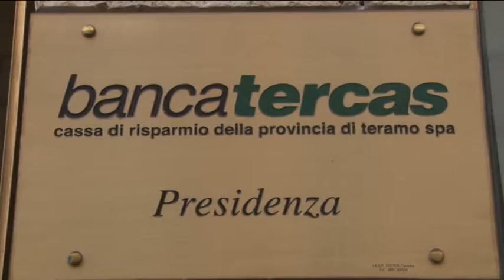D'Alfonso in visita a Teramo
Giornata teramana per il presidente della Regione Luciano D'Alfonso che ha prima incontrato il prefetto Valter Crudo per parlare della condizione delle strade provinciali, poi si è recato alla Tercas per parlare con il commissario straordinario Riccardo Sora e il direttore generale Dario Pilla, infine a Sant'Atto ha visitato il centro iperbarico